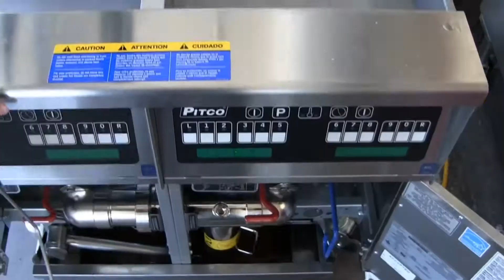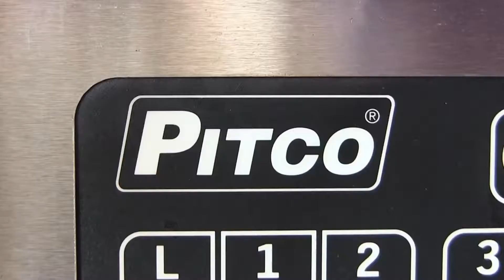Fritadeira Pitco com Sistema de Filtragem - Middleby/TecnoGourmet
As Fritadeiras Pitco com filtro ou sistema completo de filtragem de óleo são equipamentos de alta performance.
Movidas a gás GLP ou Natural ela possuem um alto poder de recuperação e controle da temperatura do óleo.
Seu sistema de filtragem possibilitam economia aumentando em até 3 vezes a vida útil do óleo.
São equipamentos utilizados e comprovados pelas melhores redes de fast food do Brasil e do mundo.